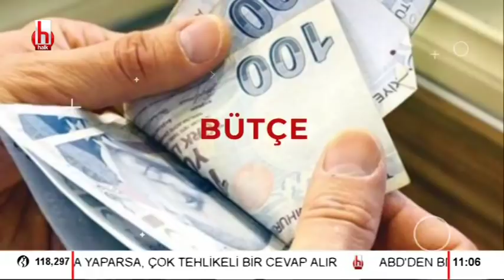İşte Kanal İstanbul'un zararları / Bütçe - 1. Bölüm - 10 Ocak